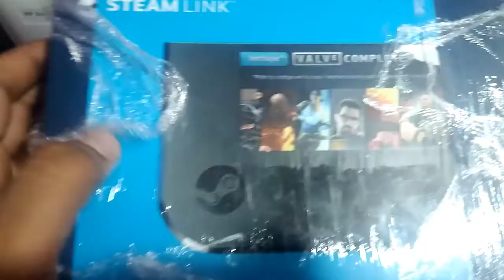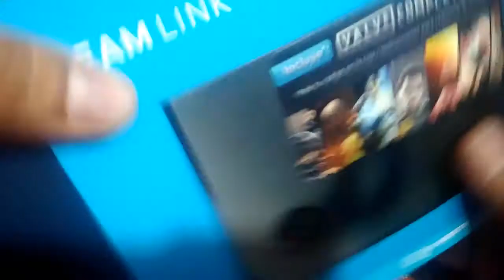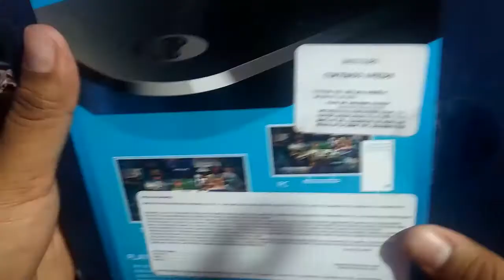Unboxing: Steam Link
Aqui el unboxing del steam link espero les guste